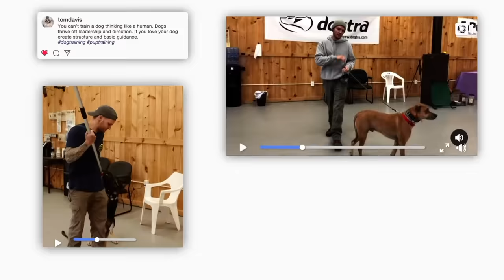DOES YOUR DOG IGNORE YOUR COMMANDS? (WATCH THIS!)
Does your dog not listen to to you when while training? In this dog training video Tom Davis works with a young newly rescued dog. Chester is a 7 month old dog like many young dogs tries to get away with alot!
THE COLLAR USED WAS A HERM SPRENGER SIZE 2.25!